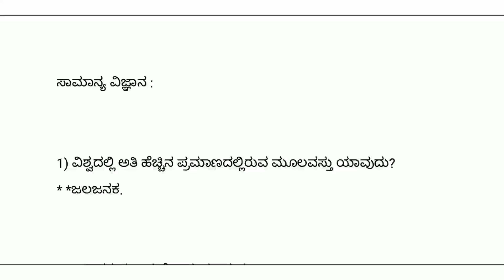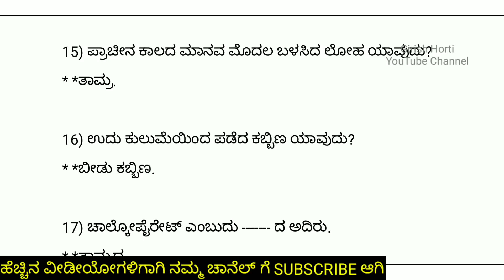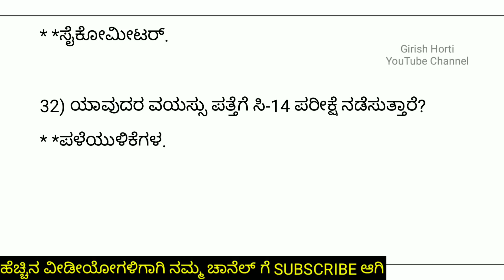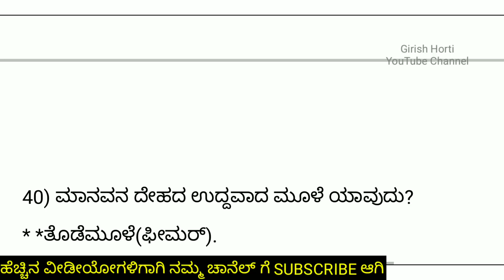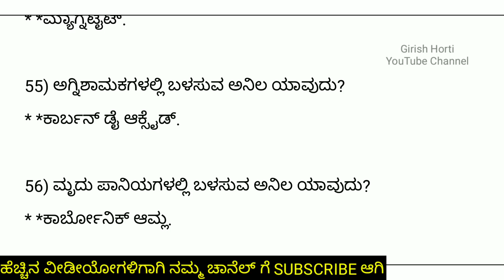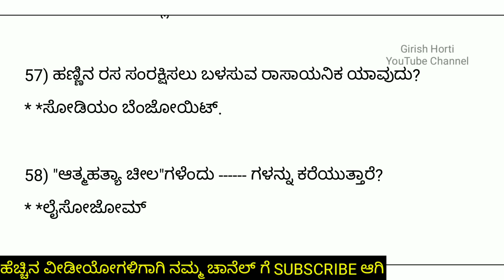Kannada GK Top-60 Science Questions 2021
ಹೆಚ್ಚಿನ ವೀಡಿಯೋಗಳಿಗಾಗಿ ನಮ್ಮ ಚಾನೆಲ್ ಗೆ ಸಬ್ಸ್ಕ್ರೈಬ್ ಆಗಿ

ನಮ್ಮ Telegram ಚರ್ಚಾಕೂಟದಲ್ಲಿ ಭಾಗವಹಿಸಲು ಕೆಳಗಿನ ನೀಲಿ ಬಣ್ಣದ ಲಿಂಕ್ ಕ್ಲಿಕ್ ಮಾಡಿ

ಜಿ.ಕೆ ಕ್ರ್ಯಾಶ್ ಕೋರ್ಸ್‌ ಗಳು